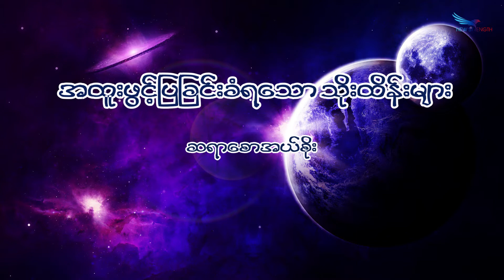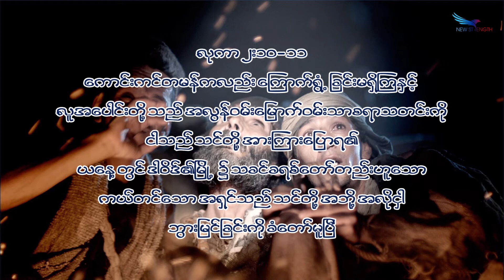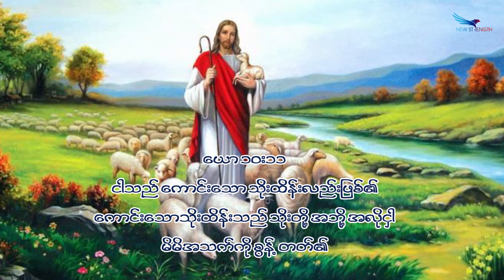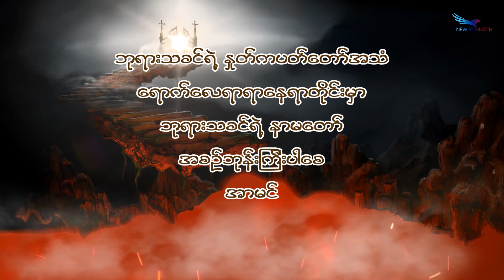December26,2020, အထူးဖွင့်ပြခြင်းခံရသော သိုးထိန်းများ, ဆရာစောအယ်စိုး